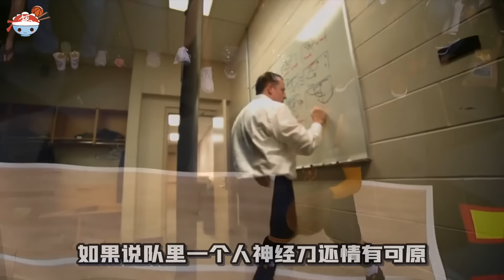【冷飯說】NBA那些匪夷所思的“斷片時刻”：有人怒扣自家籃筐，有人是中鋒卻偏要打後衛！更有全隊五人，一起場上神遊！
NBA那些讓人無語的球場「斷片時刻」。

分割線
視頻傳送門：